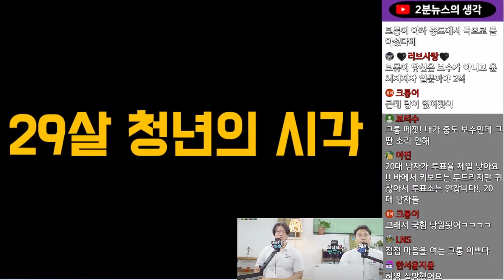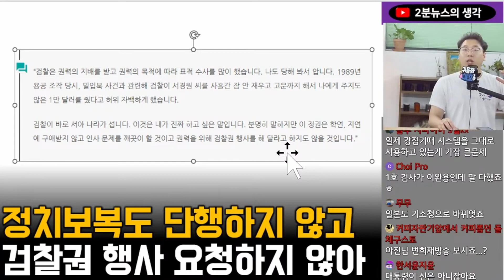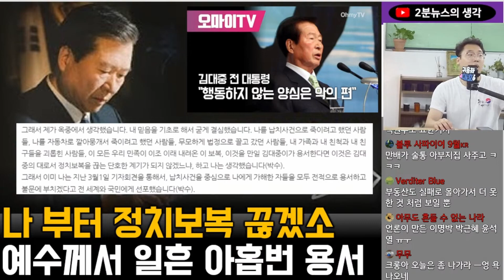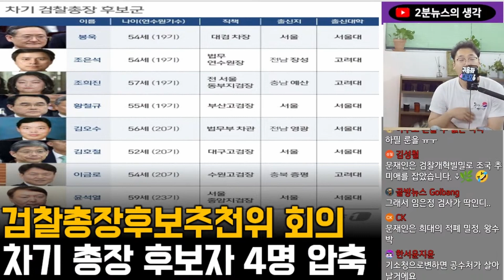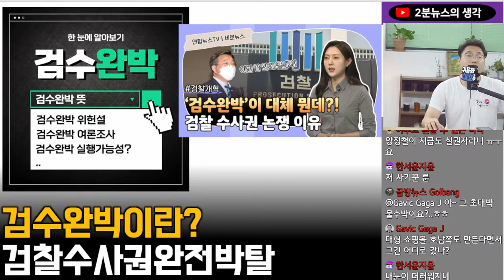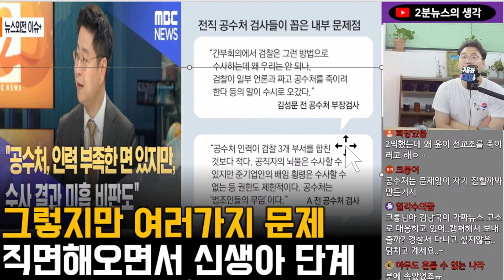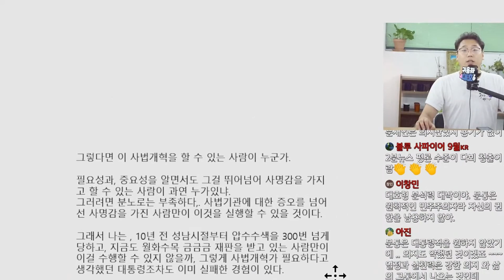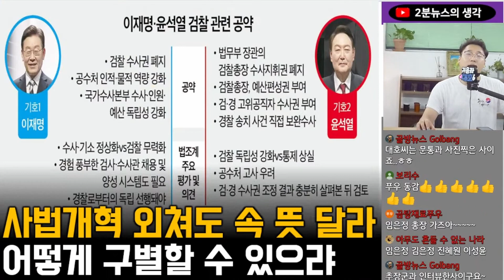문재인의 검찰개혁 그리고 이재명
29살 청년이 이야기하는 문재인의 검찰개혁 그리고 이재명